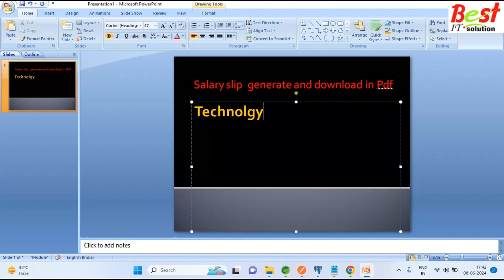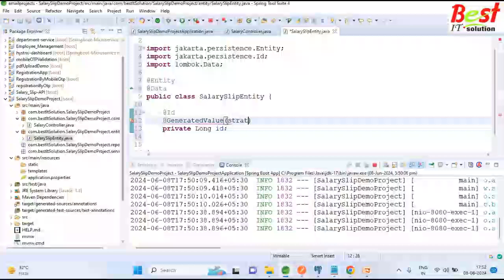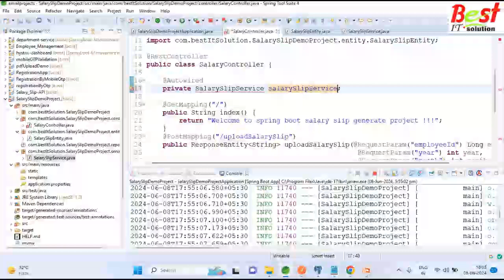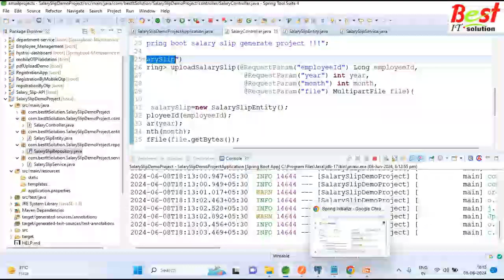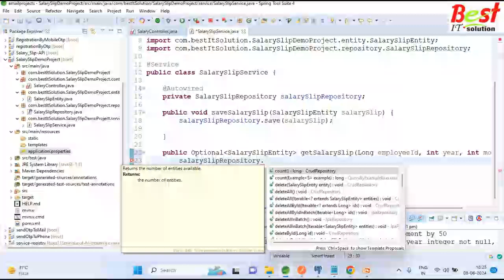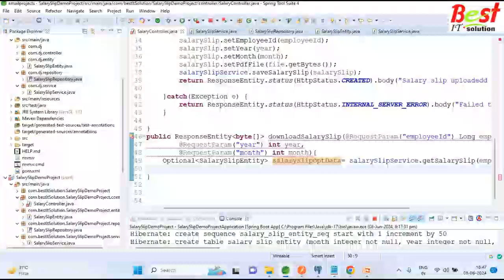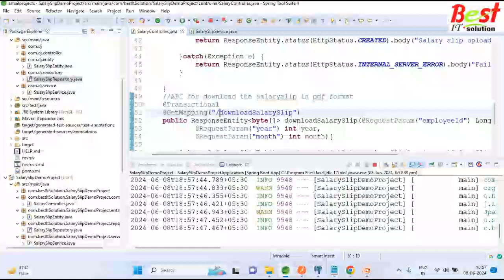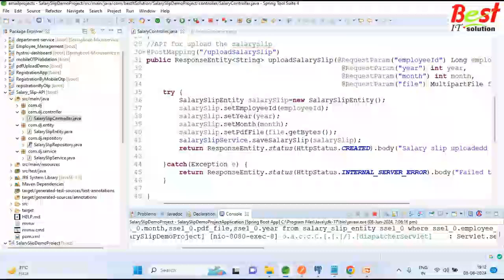Salary slip upload/download/generate in PDF format in spring boot pracical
This video is a practical demonstration of how we can upload, download and generate salary slip in pdf format in spring boot.